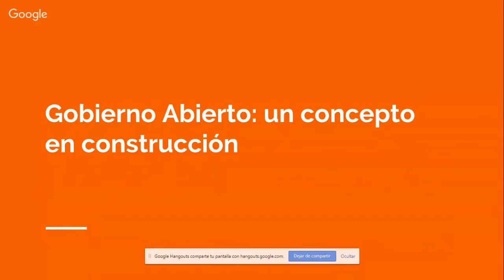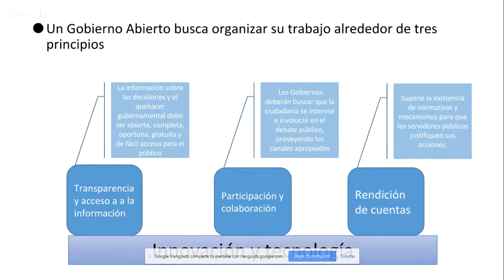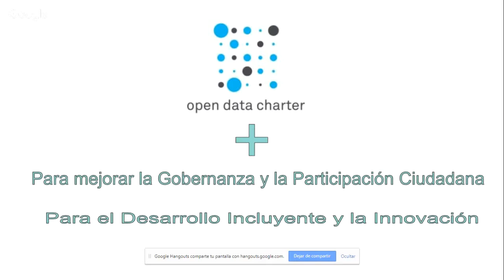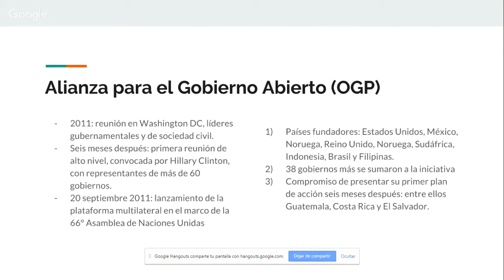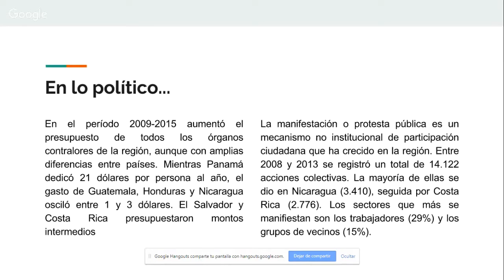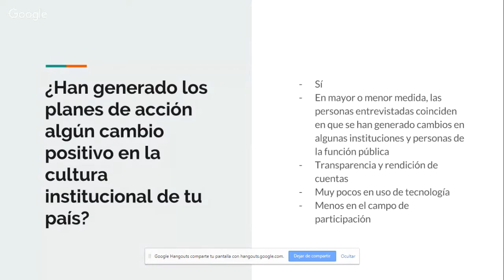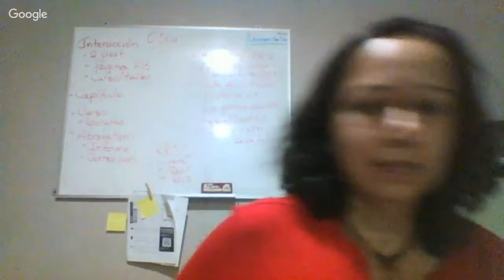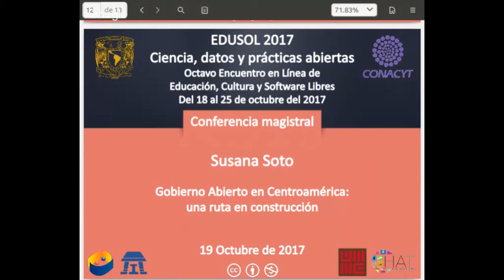EDUSOL 19/OCT/2017 - Conferencia magistral Gobierno Abierto en Centroamérica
Jueves 19 de octubre de 2017, 18:00 - 19:00 hrs. CDMX.
La ponente Susana Soto presentará la ponencia Gobierno Abierto en Centroamérica: una ruta en construcción. Se trata de una sesión por chat o videoconferencia automoderada y horizontal donde se tiene hasta 120 minutos para abordar la temática especificada propuesta por alguno de los participantes.